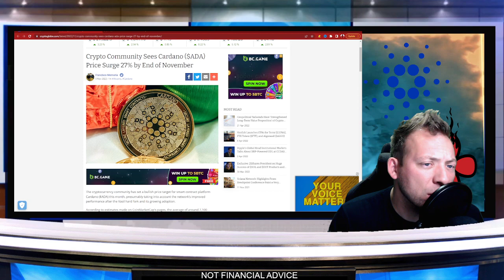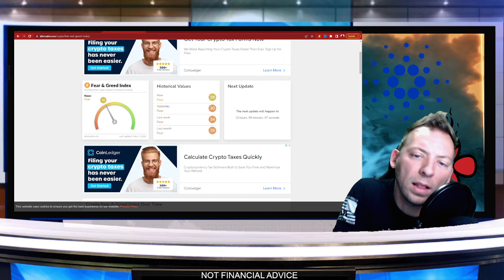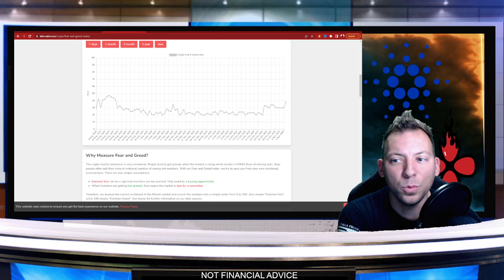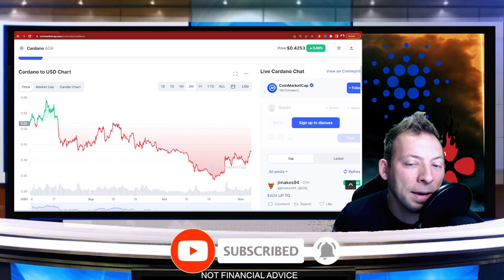CARDANO ADA - 27% MORE TO COME!